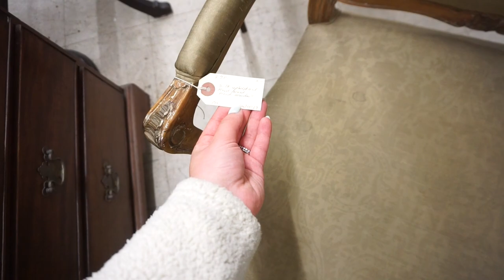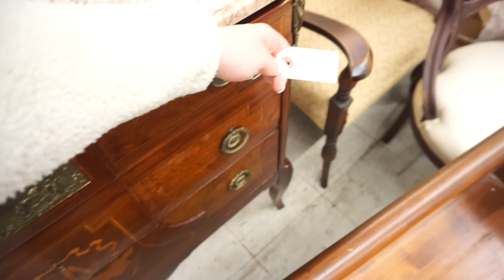WEEKLY VLOG | body image, antique shopping, the body shop!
Coconut Body Butter
Medium Gift Pouch
Sleep Balmy Body Cream
Sleep Relaxing Hair & Body Wash
Sleep Calming Pillow Mist
Sleep Essential Oil Blend
Ginger Scalp Care Shampoo
Tea Tree Oil

Shein items mentioned:
Beige crop & pants set